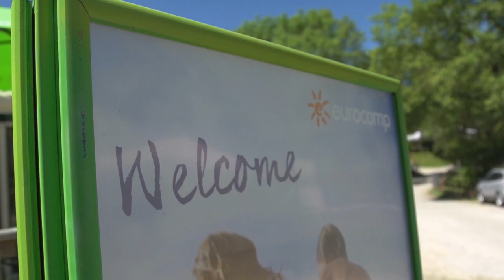Campingpark Gitzenweiler Hof - Lindau am Bodensee, Deutschland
Urlaub im Grünen, direkt am Wald, mit drei Teichen und Tieren zum Streicheln für Ihre Kleinen. Der Campingplatz ist für große und kleine Naturliebhaber genau das Richtige!